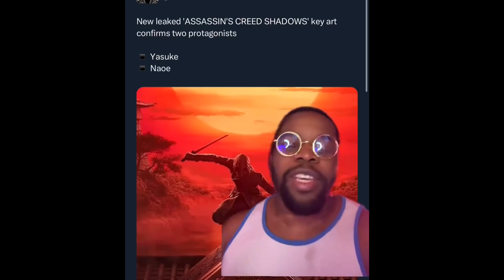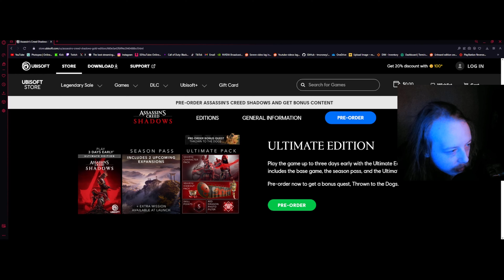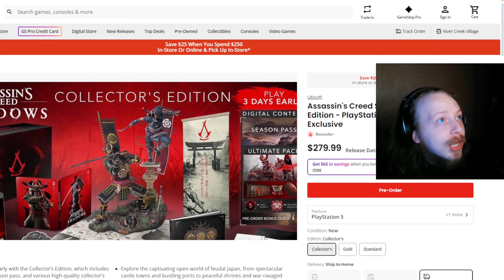Assassin's Creed Shadows Looks Great But...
Hey, there i hope you enjoyed the video!